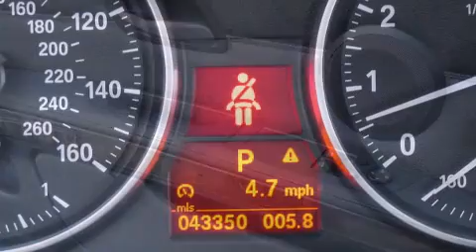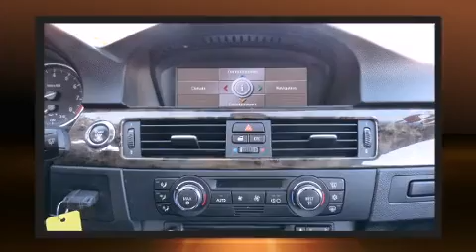2008 BMW 328 Ci Prem Pkg +Navigation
CA Beemers

Introducing the 2008 BMW 328. With fewer than 45,000 miles on the odometer, this compact vehicle proves that good things DO come in small packages! BMW made sure to keep road-handling and sportiness at the top of it's priority list. It features an automatic transmission, rear-wheel drive, and a 3 liter 6 cylinder engine. Comfort and convenience were prioritized within, evidenced by amenities such as: front and rear cupholders, a tachometer, a trip computer, automatic temperature control, telescoping steering wheel, remote keyless entry, and 1-touch window functionality. With high intensity discharge headlights illuminating your path, you'll always appreciate maximum visibility. For drivers who enjoy the natural environment, a power moon roof allows an infusion of fresh air. BMW ensures the safety and security of its passengers with equipment such as: dual front impact airbags with occupant sensing airbag, front SIDE impact airbags, traction control, brake assist, ignition disabling, and 4 wheel disc brakes with ABS. You'll never lose visibility with rain sensing wipers, which activate automatically when the drops start to fall. It also arrives with a Carfax history report, providing you peace of mind with detailed information. We have a skilled and knowledgeable sales staff with many years of experience satisfying our customers needs. We'd be happy to answer any questions that you may have. Come on in and take a test drive!